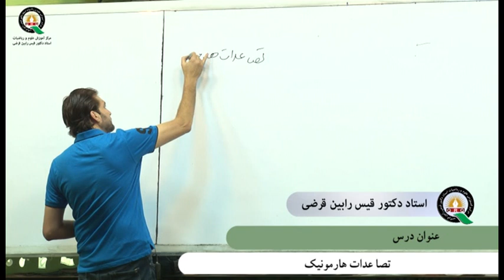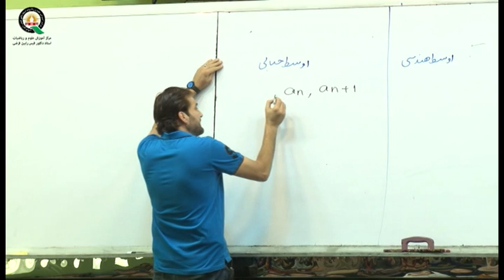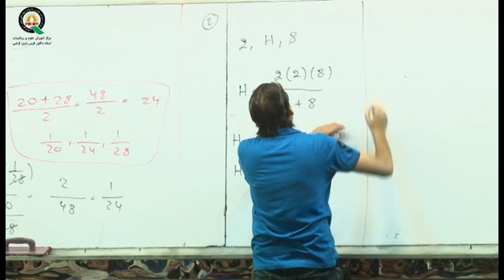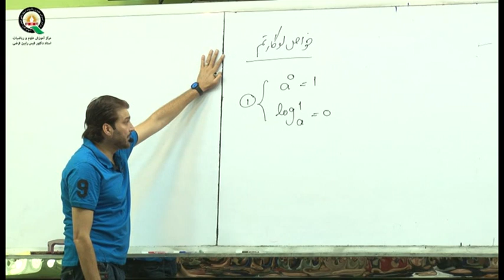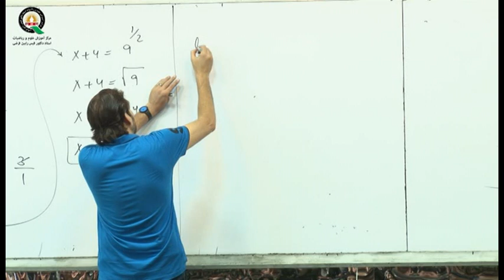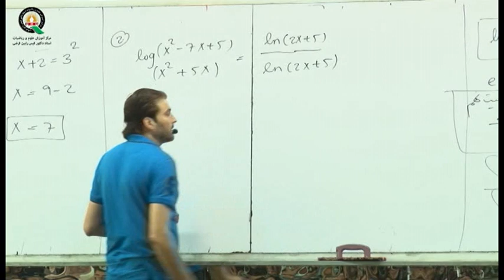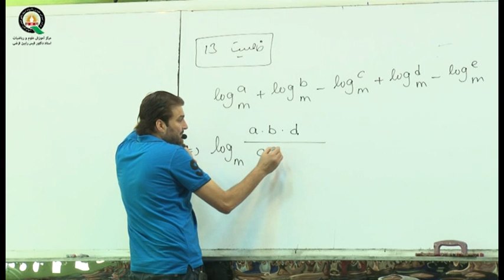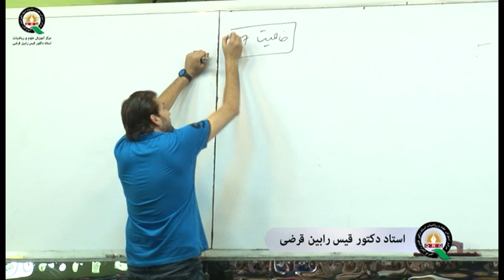دکتور قیس رابین قرضی / تصاعدات هارمونیک